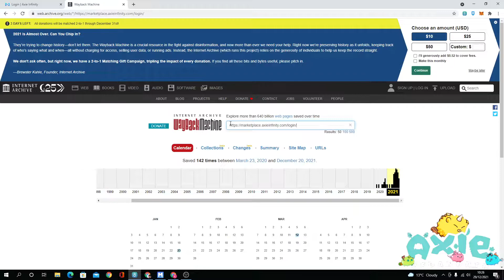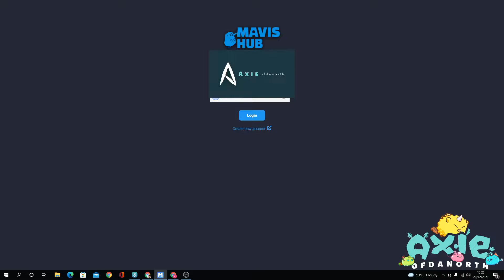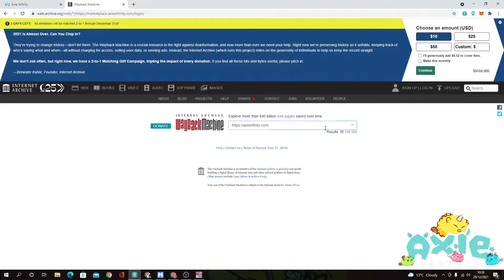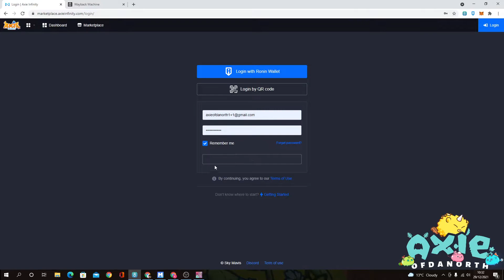AXIE the ULTIMATE Beginners Guide | AXIE OFDANORTH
In this VIDEO I will walk you through from START to FINISH how to LOG IN your account once you have an AXIE account of a manager has given you a log in

ABSOLUTE MUST watch sa mga isko applicants and ISKOLARS
NEW or OLD

GUYS, sana nakatulong ito sainyo, here are the links to the LEGIT website para iwas HACK, but disclaimer, it is always BEST to double check using the website I showed in this vlog specially when CREATING an account and LOGGING in your SEEDPHRASE:

Binance Official
Binance
Twitter.com/binance

follow niyo po kami sa SOCIAL MEDIA ACCOUNTS para updated kayo sa discussions and ways how to play axie and yes ngpapapila din po kami ng scholarship, so need lang active s social media accounts natin para din updated kau :)

(link may expire watch streams to get FRESH links and get listed as part of our ISKO)

register to pi(optional but highly recommended)
Pi is a new digital currency developed by Stanford PhDs, with over 21 million members worldwide. and use my username (AxieOfdanorth) as your invitation code.

sa discord po may application form, dun po natin ilagay ung resume natin, make sure  nabasa nyo yong GET STARTED

FINALLY WATCH, REACT, COMMENT AND SHARE STREAM :)

OPTIONAL WAYS TO EARN:
install, this is like a google chrome but instead of GOOGLE making money of your date (cache and cookies), this browser gives you the options to earn some points which you can REDEEM into some cash or vouchers to use for shopping.

FB ISKO PAGE: Axie Ofdanorth

CREDITS:
VIDEO EDITED by one of our ISKOLAR CARLOS OPENA, thanks brader! Laking tulong ito sa mga future iskolars natin! orayt!